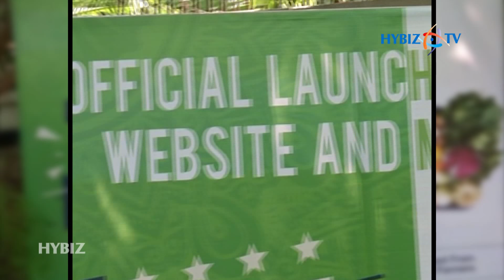Srikanth Launched Gofarmz Website and Mobile App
Official Launch Of Gofarmz Website and Mobile App
Versatile Hero and Character Artist Srikanth has launches Gofarmz Website and Mobile App. Gofarmz is aimed at bringing theproduce to your doorstep with reduce chemical foot print in our day to day consumption